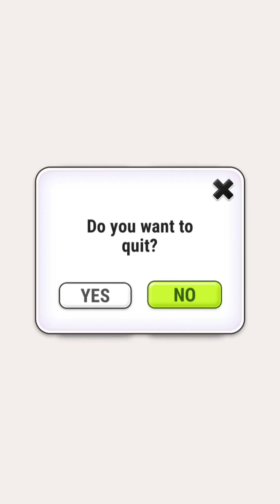My Talking Tom New update 🥳🎉